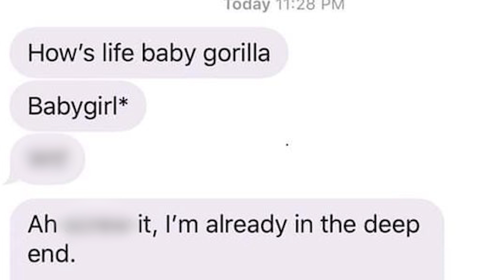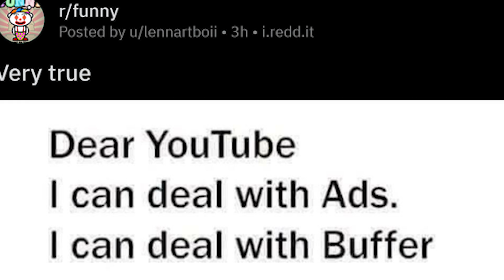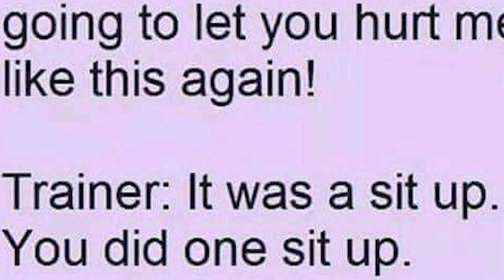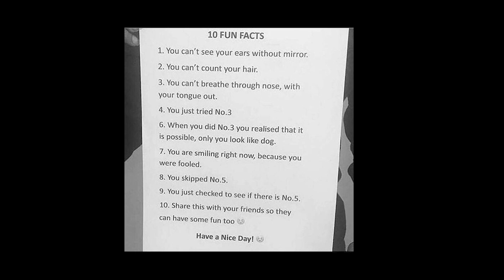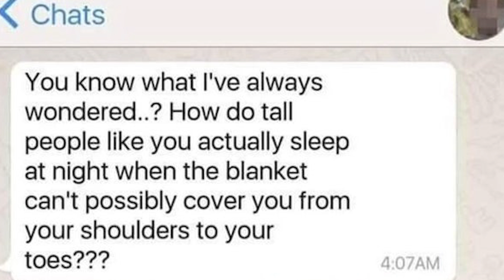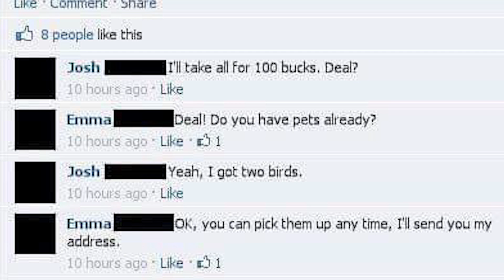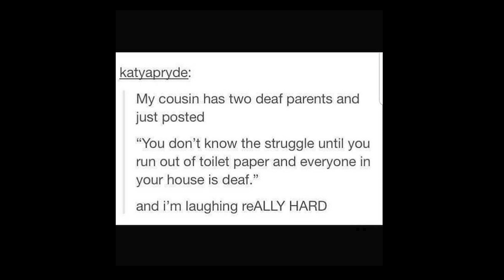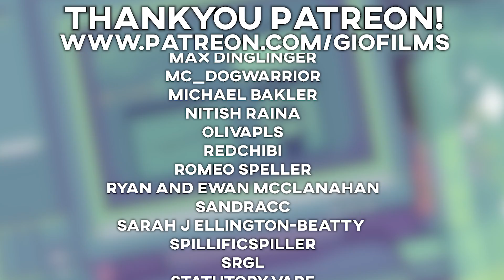r/comedycemetery Best Posts #5